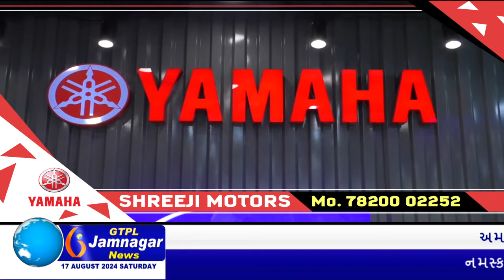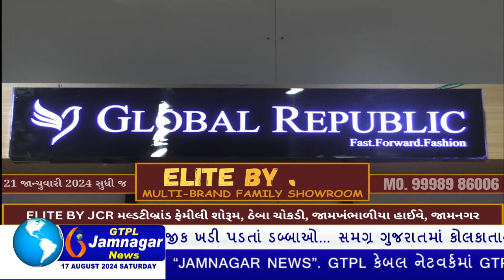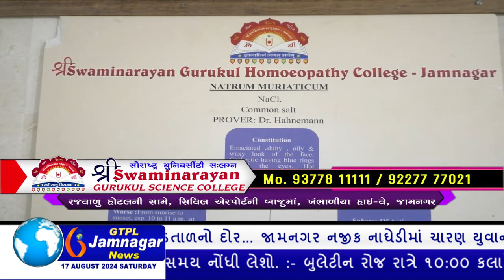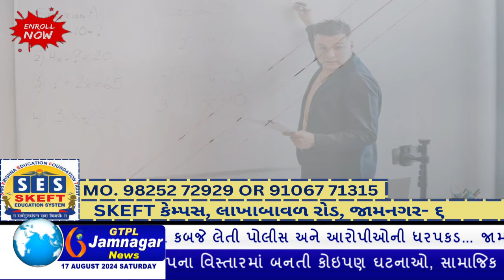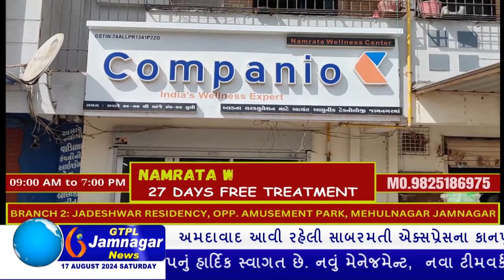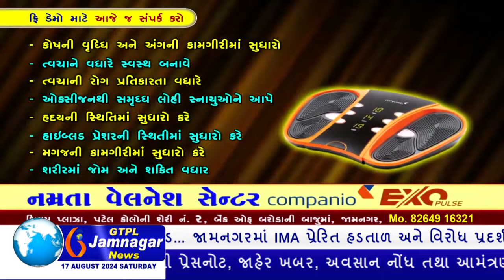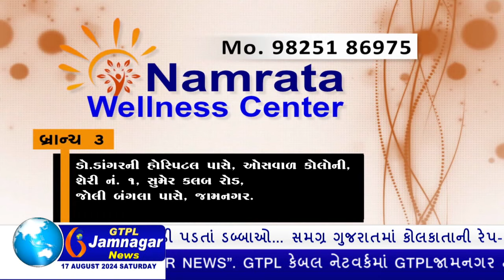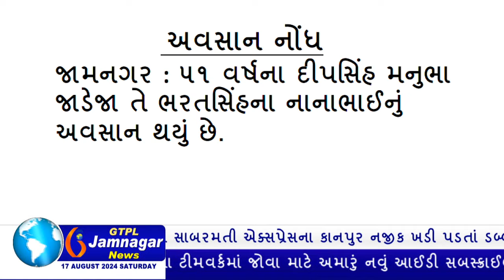JAMNAGAR NEWS 17 08 2024 હાલારની નંબર-1 ન્યુઝ ચેનલ GTPL જામનગર ન્યુઝમાં જુવો આજના મુખ્ય સમાચારો